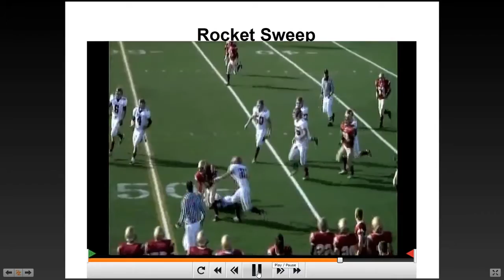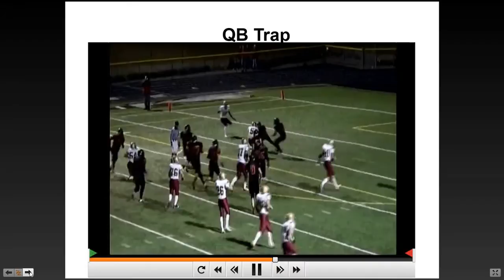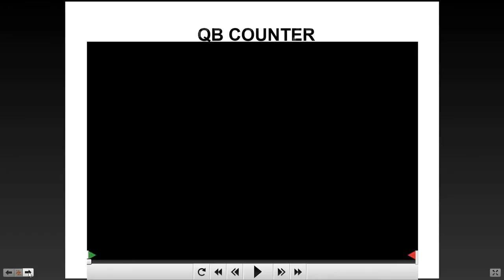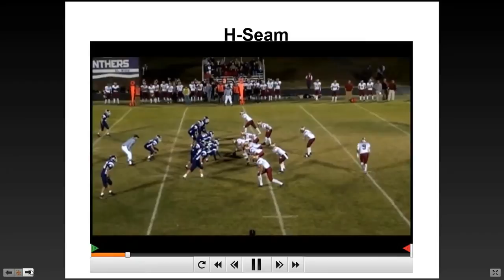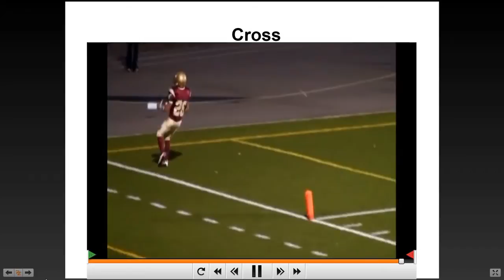Gun Rocket Offense-Faith Christian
Here is the Gun Rocket Offense! Awesome Stuff! Faith Christian owns Oringnal Hudl Footage.

Song: Counting Stars By: One Republic.
No Copyright of this song was intended for the use of this video.